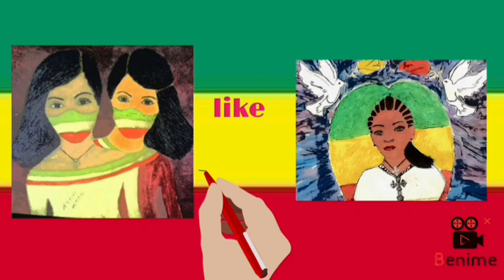♦️ክርስቲያናዊ ኦርቶዶክሳዊ ሥነምግባር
♦️ክርስቲያናዊ ኦርቶዶክሳዊ ሥነምግባር orthodox_tewahdo church ‎@binalefart2799  ‎@WinaTube-el9ct  ‎@abtube7318  ‎@AddisRadar-nr8cw  ‎@Dukashow33